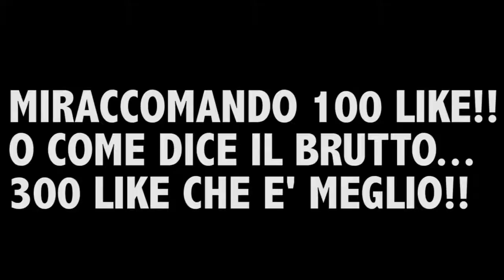#1 CoD Zombie: FINO A CHE LIVELLO SAREMO ARRIVATI??|The Giant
MIRACCOMANDO RAGAZZI SEGUITEMI ANCHE SU:

▼▼CONTINUA SOTTO▼▼